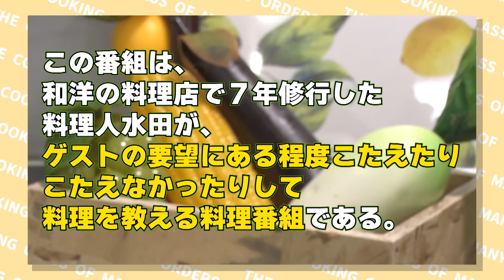【え!!この形!!?】水田信二の注文の多い料理教室 長芋の磯部揚げ しずる 村上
毎週木曜19:00～　BSよしもとでレギュラー放送中！
和洋の料理店で7年修行した料理人水田が、ゲストの要望にある程度こたえたり答えなかったりして、悩みを見事解決?する料理を完成させる！

今回はKAZMAに引き続き村上が料理に挑戦！ 今回は長芋料理を作りたいという村上のリクエストに応えて、長芋の磯辺揚げを調理することに！

食材まとめ：長芋の磯部揚げ（10個の食材）
長芋（200g）
鶏ひき肉 (100g)
長ネギ (適量)
のり (適量)
こめ油（炒め用/大さじ1）(揚げ用/適量)

【お品書き】本日のメニュー：「長芋の磯部揚げ」
00:00 オープニングトーク　ゲストは前回に引き続き、しずる！
01:18 本日は村上が好きな長芋を使った料理「長芋の磯部揚げ」
02:25 料理開始。まずは手洗い！本日の食材一覧。
03:28 長芋の皮を剥き、擦りおろします。このとき全てすりおろさずに一部小さくカットします。かつらむきのコツは包丁を上下に動かしながら！
05:35 塩：小さじ２、片栗粉：大さじ２をすりおろした山芋に入れ、混ぜます。
06:20 フライパンに米油：大さじ１入れ、中火で鶏ひき肉を火が通るまで炒めます。
07:26 火が通ったら、酒：大さじ１いれ、炒めます。
08:04 炒めるのと同時並行で長ネギを粗みじん切りにし、鶏ひき肉に加え炒めます。
09:17 追加で砂糖：大さじ１、醤油：大さじ１、こしょう：少々をいれ炒めます。
10:17 十分炒めたらボールに入れておきます。
10:36 揚げていきます。鍋に米油をなみなみといれ温めます。
15:27 長芋と具を海苔で包んで揚げていきます。
19:26 170℃の油で5分くらい、じっくり揚げたら完成です！
20:35 いただきます！
21:40 ビールで乾杯！
22:42 今回の食材一覧。

です。是非お試しください！